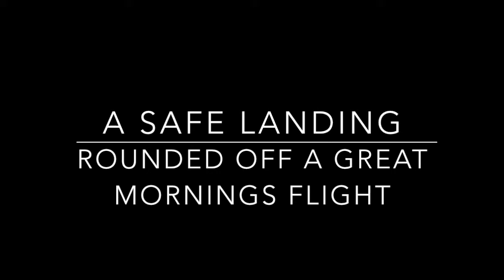Balloon Flight, Bakewell to Rowsley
On a frosty wind free morning we eventually started to erect the balloon for our flight. It wasn't a long flight distance wise due to very low wind, but it was a flight to remember and will not be forgotten.
If you have not done a balloon flight before, I can highly recommend it, and I'm not good with heights.